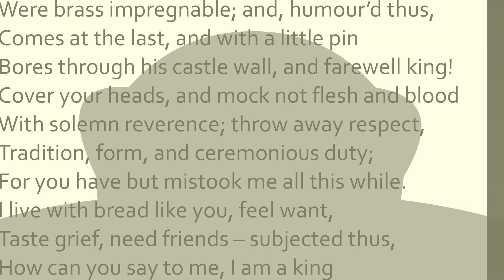White Peak Writers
If you are an aspiring, amateur or professional writer living in Belper, Derbyshire or even the East Midlands and beyond,  the White Peak Writers is a little group that can help you develop your literary skills, provide tips on story and character development, and more!